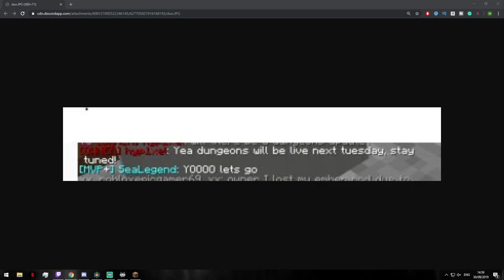🔴 Hypixel Skyblock LIVE - UNLOCKING THE GREATER TALISMAN BAG!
What is Hypixel Skyblock:
Hypixel Skyblock is a custom skyblock gamemode for Minecraft! Hypixel Skyblock makes Minecraft incredibly difficult and you'll see that here, in episode 1.

More Info about Hypixel Skyblock can be found on the forums

This Stream Includes:
Hypixel Skyblock Gameplay
Hypixel Skyblock Guide
Hypixel Skyblock
Hypixel
Minecraft
Minecraft PC Gameplay
Minecraft in 2019

Specs:
CPU: Intel Core i9 9900K OC to 4.9 GHz

CPU Cooler: CORSAIR Hydro H115i RGB Plat L

Motherboard: Asus STRIX Z390-F GAMING

Memory: 16GB (2 x 8GB) CorVenLPX DDR4 3000Mhz

SSD: Samsung 250GB 970 EVO PLUS

HDD:Seagate BarraCuda Pro SATA HDD 2TB 7200RPM 6Gb/s

Graphics Card: EVGA RTX 2080 8GB BLACK GAMING

Case: CORSAIR SPEC-OMEGA Black Case

Power Supply: Corsair RM850X PSU

Optical Drive: none

Mouse: Logitech G502

Operating System: Win10 Home Advanced

Stream Rules:
● No advertising
● No links in main chat
● No large walls of text
● No harassing (of any nature)
● No racism and No swearing
● No spam
Any of these can result in a timeout and or banning